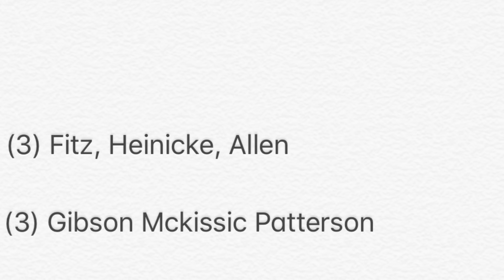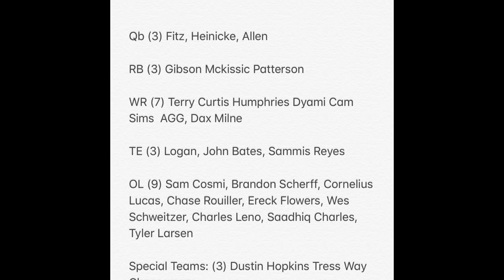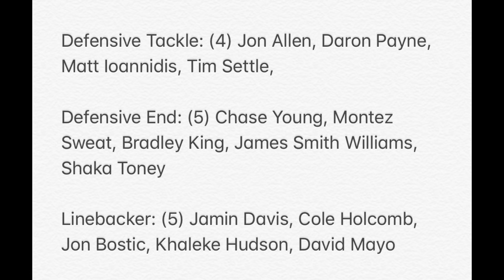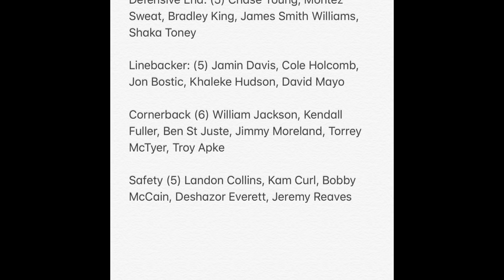Washington Football Team 2021 53 Man Roster Prediction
RedskinsBay 12th man

Ed Oliver
#301 2 Railroad Ave
Glyndon, MD
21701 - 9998